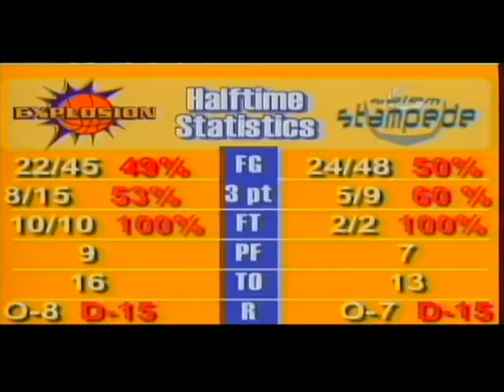Justin James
Game Film